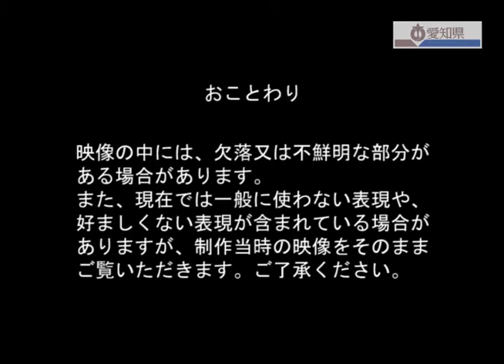第116号文化会館講堂起工式、県議会議長改選、名古屋城の再建